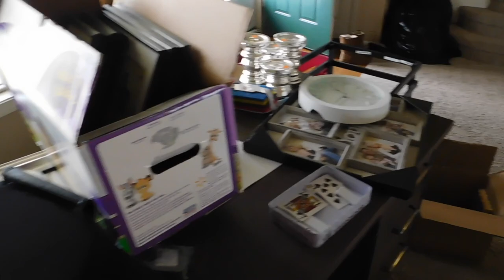OH NO BABY! | JTV11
Welcome back TRIBE!  In today's vlog, Jaye "attempts" to clear out the office space, while enjoying her company.  Moo wants to be a grill.